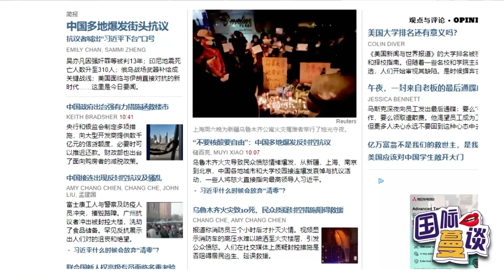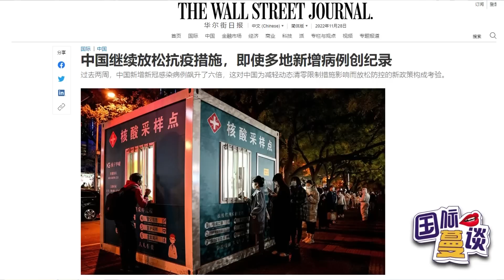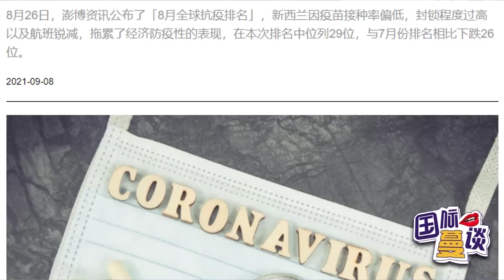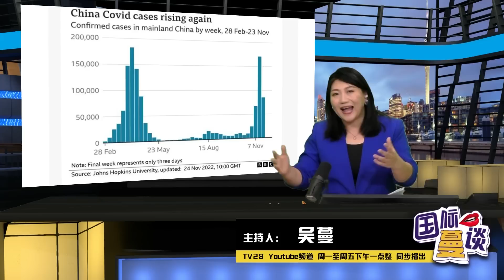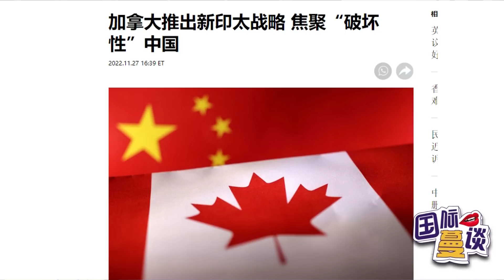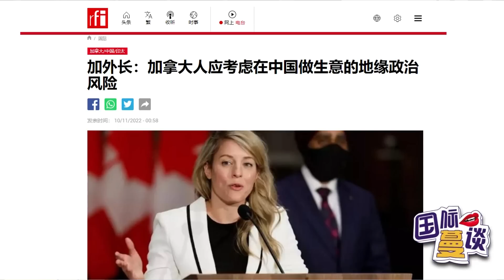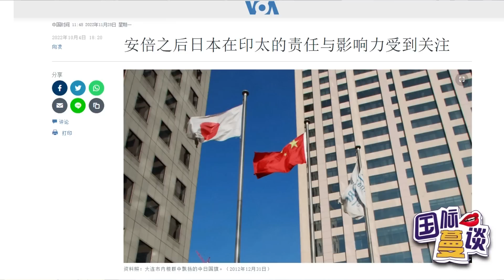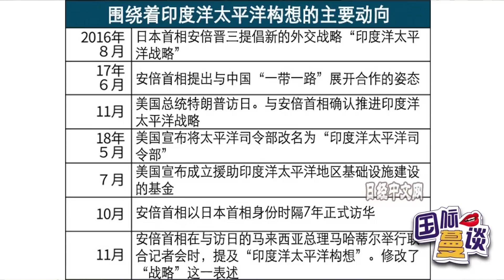抗议声下，中国疫情管控怎样走｜印太抗中阵营集结，加拿大新印太战略来势汹汹｜岸田文雄对中国态度扑朔难判，美国亚洲前线兵“出招”很重要｜国际蔓谈 20221129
📣 在世界食品价格高起，房地产下滑，犯罪率飙升，第N波疫情覆盖各国的当下，中国的“动态清零”招致了国内积怨已久的民意浪潮。全网、跨语种媒体都在跟踪报道中国的“白纸革命”，和校园抗议。更有好事者将目前的状态称为89年64后，中国面临的最大挑战，甚至警告中国政府不要暴力镇压。国际蔓谈 没有第一时间跟进这些热点，但主持人#吴蔓 希望经过一天的沉淀，和所有观众一起，站在亲朋遍及中国的视角，探讨摆在中国“抗疫”面前的道路，应该如何选择。今天#国际蔓谈 为您带来的重磅热点有：

🔥 抗议声下，中国疫情管控怎样走
🔥 印太抗中阵营集结，加拿大新印太战略来势汹汹
🔥 岸田文雄对中国态度扑朔难判，美国亚洲前线兵“出招”很重要

精彩推荐：
《三妹会谦哥》 Nov 24, 2022： 习拜白谈？白宮挺议长访台 | 富士康郑州工厂大规模对峙 | 巨浪3武裝6核潛艦 南海就能攻打美 | 特鲁多硬起来了？印太挑战中国！

《三妹说亮话》 Nov 22, 2022：贺锦丽访菲增设美军基地|台积电3nm美国造 员工包机赴美 台湾矽盾消失中|中国抢世界杯风头 中卡27年天然气协议敲定|泰总理夫妇为彭丽媛庆生视频 亚洲时刻中国主场

《南北聚焦》之 蔡REAL博士談 Nov 16, 2022：G20習拜會 美中紅線誰來畫？ 官宣: 特朗普参选2024美國总统! 美國躲過 瞄準民主心臟之箭？ 俄軍撤離赫爾松 象徵著什麼？

《競爺軍機處》Nov 25, 2022：【张競 & 吴蔓】贺锦丽挺菲抗中，菲律宾成台海关键布局｜中菲“漂浮物”之争有蹊跷，6号就有碎片冲上南海岛礁｜东海防空识别区九周年，为何南海不划设防空识别区

节目预告：
国际蔓谈 ，每周一至周五，新西兰时间下午1点，美东时间晚上7点，北京时间早上8点，准时开播

主持人：吴蔓